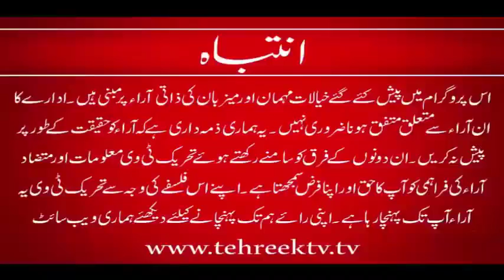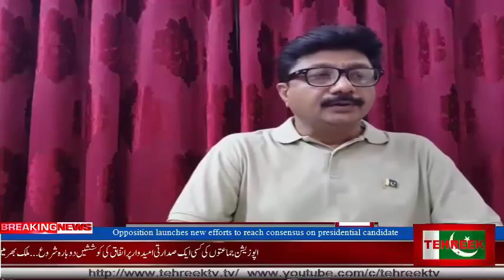Tehreek TV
تحریک ٹی وی کی جانب سے ارشد قریشی کا نشر ہونے والا پروگرام آج کا  تجزیہ